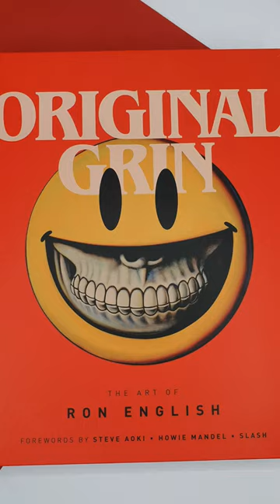Original Grin: The Art of Ron English